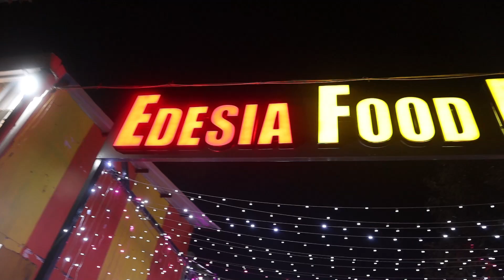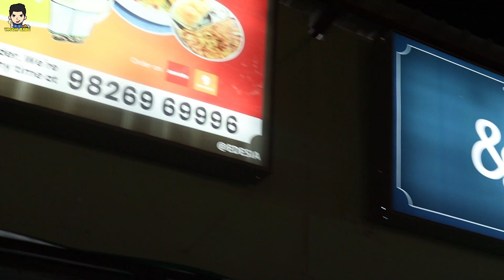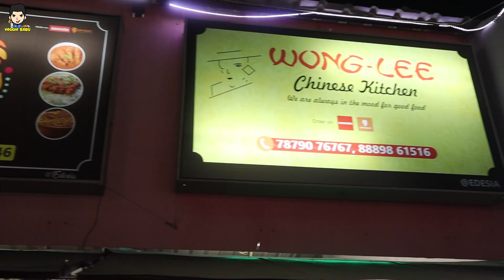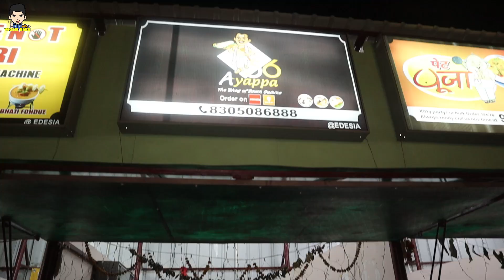Edesia Feast Park Avanti Vihar Raipur | Veggiebabu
Too Yar ye video hone wala hai Hamare "Raipur Food Series" se Raipur ka ek bahut hi Famous place jo k hai "EDESIA FEAST PARK" ye ek Food Court hai jaha par apko ek hi place pe bahut sare food stalls k different different khane milenge too aaj hum is video me isi place ko explore karne wale hai. Too Video Pura dekhna Dosto Maja Aega 😁

Places & Prices:-

|| Touch me not Panipuri ||
Pav Bhaji Fondue - ₹120

|| Pet Puja ||
Ghughra- ₹60
Banarsi Tamatar chaat- ₹80

|| Ayappa 56 ||
Veg Roll Dosa- ₹60
Chocolate Dosa(Ayappa 56 Special)- ₹100

|| Kulfi Ghar ||
Special Faluda- ₹110

Address- EDESIA FEAST PARK
Main Rd, Avanti Vihar, Anand Vihar, Geetanjali Colony, Shankar Nagar, Raipur, Chhattisgarh 492007